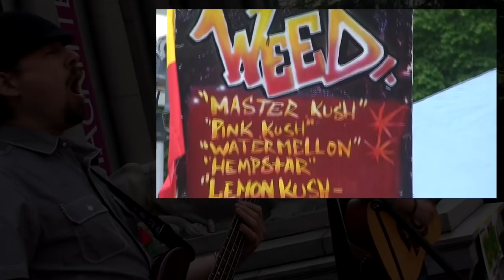Cannabis Day Vancouver 2011 - Safer Than Alcohol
Thousands gather July 1st at the Vancouver Art Gallery to celebrate Cannabis Day. With music, speeches, food and the world's only open Pharmer's Market, the day was a tremendous success.